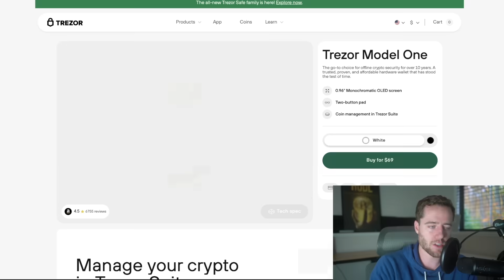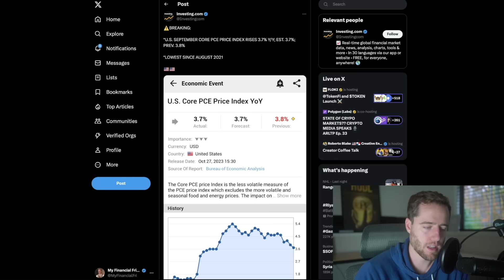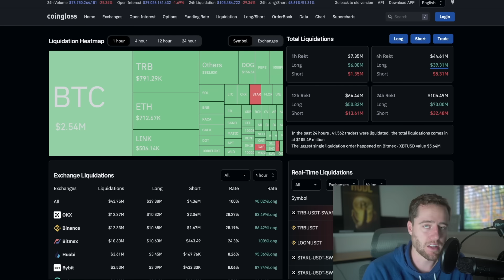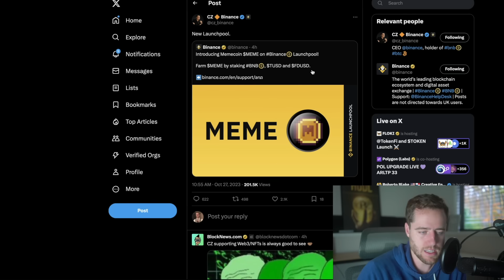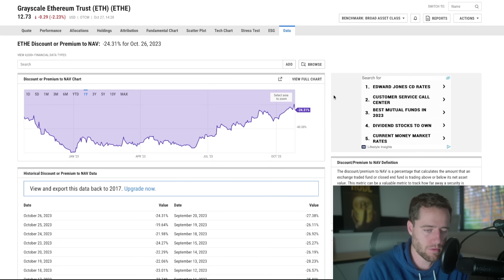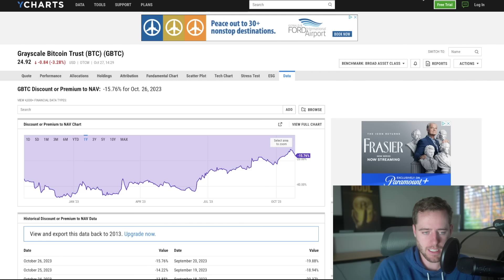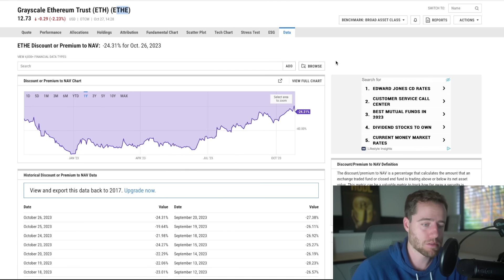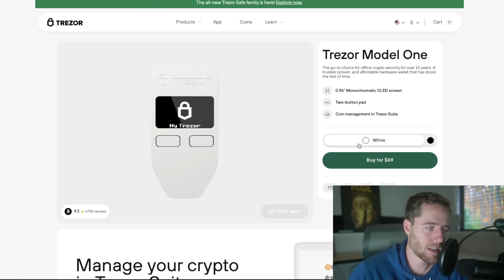GET READY FOR AN INSANE OPPORTUNITY! THESE CRYPTOS ARE ABOUT TO PUMP! (BITCOIN PUMP UPDATE)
Pre-Register today.

Trade crypto on BITGET. You can get over $8000 in welcome bonuses!